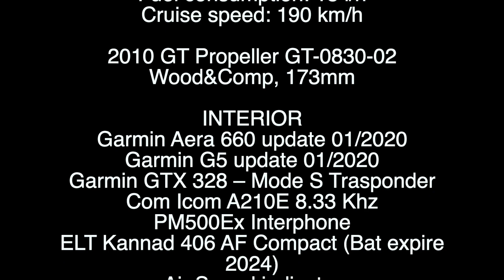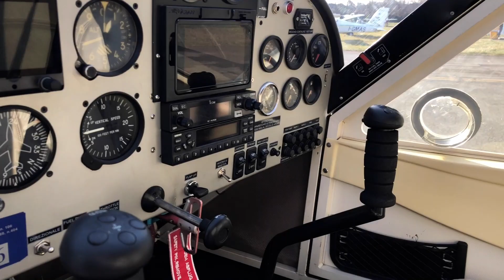FOR SALE: 2010 TECNAM P92 ECHO CLASSIC DELUXE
S/N1346

Reason of Sale: “AG Project”

Factory Built
AeCI Advanced UltraLight Machine
Great Specs and Conditions + Avionics Upgrade

Proof of All Maintenance Life from New (CAMO) + Maintenance Up to Date
Long Range Fuel Tank 90 l
MTOW 472,5 kg
GRS Parachute System (expire 2024)
Wheel Fairings

ENGINE
Aircraft TTSN:1990 hrs
2010 Bombardier Rotax 912S 100 hp
Serial: 4923.941
TTSN: 190 hrs
Proof of All Maintenance Life from New (Rotax Authorized Service Center)
Fuel consumption: 18 l/h

2010 GT Propeller GT-0830-02
Wood&Comp, 173mm

INTERIOR
Garmin Aera 660 update 01/2020
Garmin G5 update 01/2020
Garmin GTX 328 – Mode S Trasponder
Com Icom A210E 8.33 Khz
PM500Ex Interphone
ELT Kannad 406 AF Compact (Bat expire 2024)
Air Speed indicator
Altimeter
Vertical Speed Indicator
Directional Gyro
Turn-Bank Indicator
CHT Indicator
Fuel Pressure Indicator
Water Temp Indicator
Oil Temp Indicator
RPMindicator
Voltmeter
2xFlap Selector
2xTrim Selector
2xUsb Connector under breaker

REMARKS
All Life Proof Maintenance  (CAMO + ROTAX authorized)
Kept in hangar

No damage history
Very good condition
Very good avionics